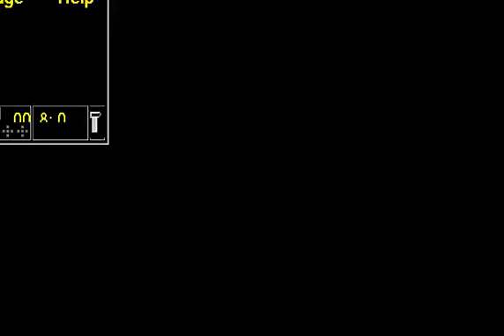COMMODORE 16 116 PLUS 4 Xargon OTHER AKA XANADU AKA MATRIX GruppoEditorialeInternationalEducationGE